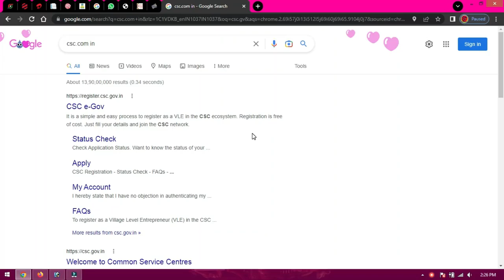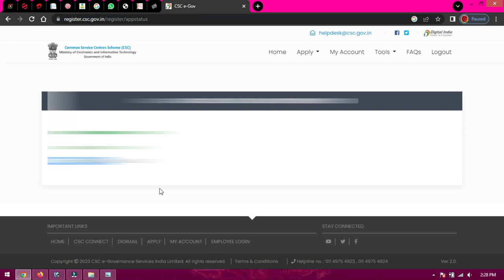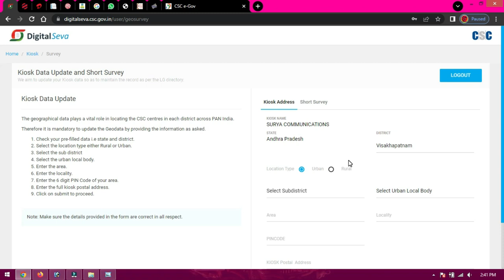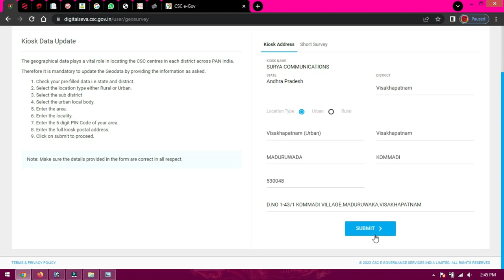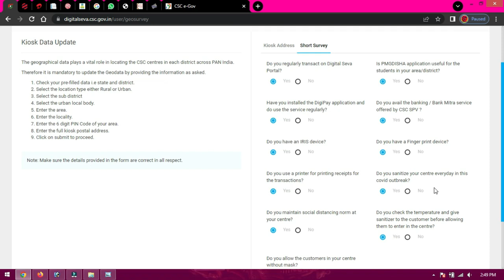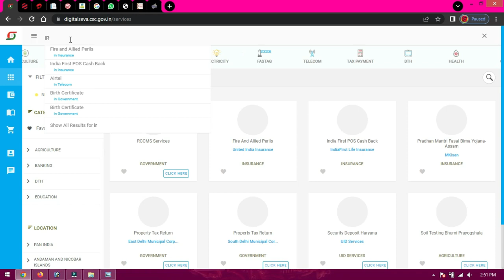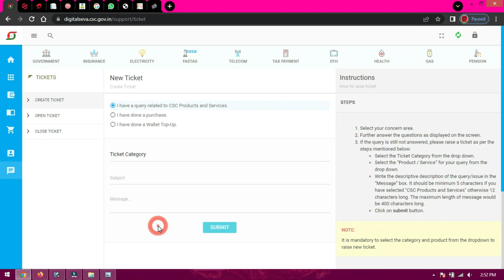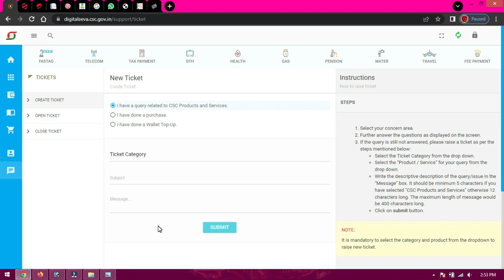CSC ID Digital Sava Kiosk Data Update and Short Survey in Telugu 2023 || After CSC ID Short Survey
Similar Searches:
csc id short sarvey in telugu
aftr csc id genarate in sarvey complete
csc id after sarvey
csc kiosk id short sarvey
csc forgot password
csc id password change